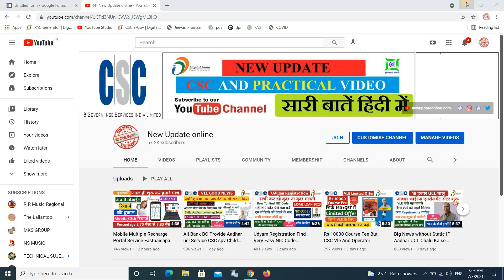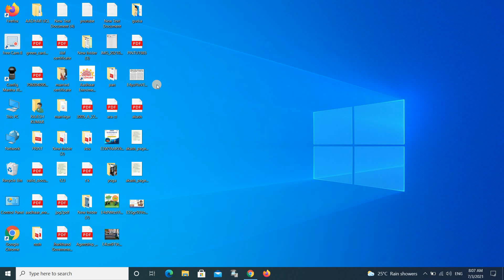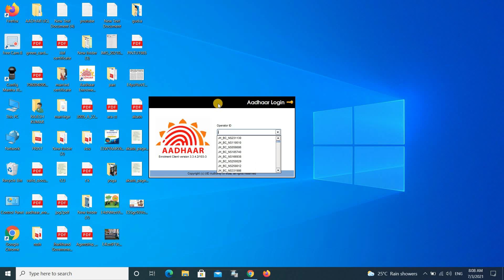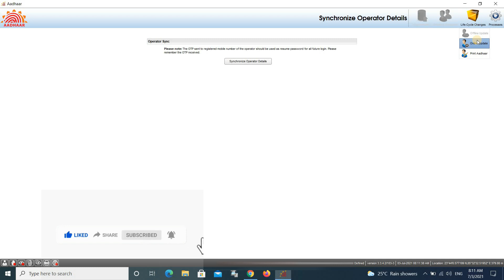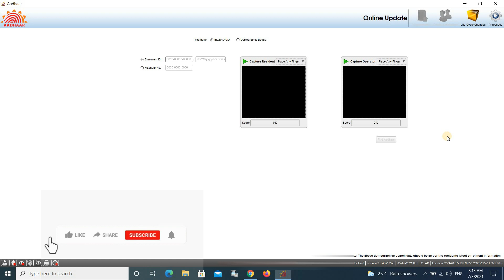Aadhar UCL New Lounch Version 3.3.4.2/103-3 New Update Future And UCL Update Login Problem Auto Upto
हैलो दोस्तों ,
                    आपका बहुत-बहुत स्वागत करता हूं आपके ही YouTube चैनल New Update Online में |
 Aadhar UCL New Lounch Version 3.3.4.2/103-3 New Update Future And UCL Update Login Problem Auto Update 2021
आप हमारे चैनल को SUBSCRIBE करें और लाइक करे, ताकि जब भी हम कोई नया विडियो अपलोड करे तो आपको  नोटीफिकेसन मिल जाय| इस चैनल के बगल में 🔔बैल आइकन को ऑल प्रेस जरूर करें हमेशा जानकारी से अपडेट रहने के लिए |
                                                         धन्यवाद ||

Related
aadhaar centre apply online
Are you looking for
aadhaar centre near me
aadhaar centre in ramgarh
aadhaar enrolment centre near me
aadhar center apply online
apply aadhar card online
aadhar card centre near me
nearest permanent aadhaar centre pac
aadhaar download online pdf
आधार कार्ड केंद्र कैसे खोलें 2021
आधार कार्ड सेंटर कैसे खोले 2021
आधार कार्ड मशीन रजिस्ट्रेशन
आधार सेंटर
आधार मशीन रजिस्ट्रेशन 2021
आधार सेवा केंद्र